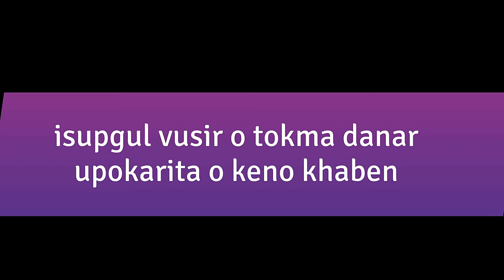তোকমা খাওয়ার উপকারিতা যা কেউ বলেনি • তোকমা দানার উপকারিতা! tokma dana!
তোকমা খাওয়ার উপকারিতাঃ
পেটের পীড়া, প্রদাহ এবং কোষ্ঠকাঠিন্য দূর করে এবং কোলেস্টেরল নিয়ন্ত্রণে সহায়তা করে। তোকমা দানা চমত্‍কার পুষ্টিগুণ সমৃদ্ধ খাবার। এতে শুধু আঁশই থাকে না, শরীরের শক্তিও সরবরাহ করে। এক মুঠো তোকমা দানা বাদাম, শুকনো ফলের সঙ্গে মিশ্রণ তৈরি করে খেলে দীর্ঘক্ষণ আপনাকে ক্ষুধামুক্ত রাখবে।